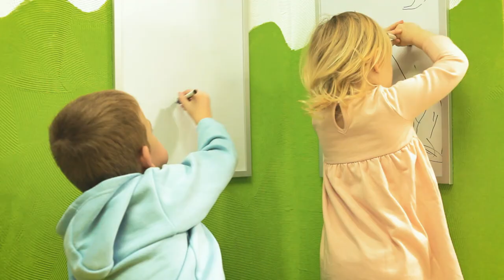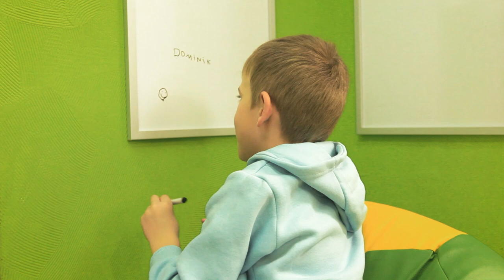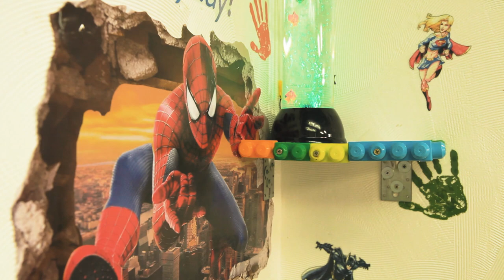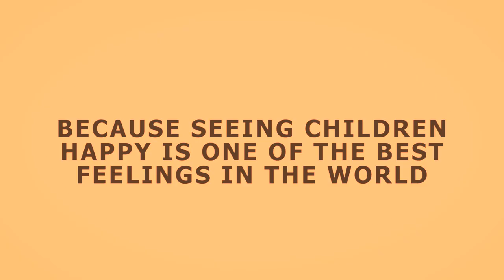Dublin's only Sensory Barber Room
Based in 203 Tyrconnell Road in Inchicore The Gent's Den Barbershop is a home to a beautiful and children friendly Sensory Room which is also Autism Friendly.
Built with the idea of making a haircut something kids can enjoy and come back without being afraid.
We all experience things differently, this iswhy its so important not every child will be happy going to the barbers.At the Gent's Den Barbershop we are trying our magic to gain children's trust first,become friends ,be place where they can come and play and chat with us without anyone trying to force them to cut thair hair and instead wait patiently until they are ready for a cut.
Even if it takes weeks of playing and explaining the process of hair cutting to your little ones without getting a cut done, we need to remember we are doing 1 little step forward to the moment they will eventually go for it ,and it won't feel bad.
From that day forward every visit in the Barber will become an enjoyable experience for your child and yourself 🙂

You can book a Sensory Room Experience by calling us on 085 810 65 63